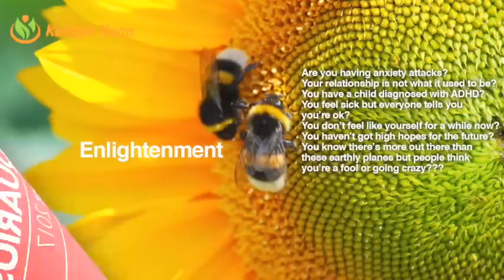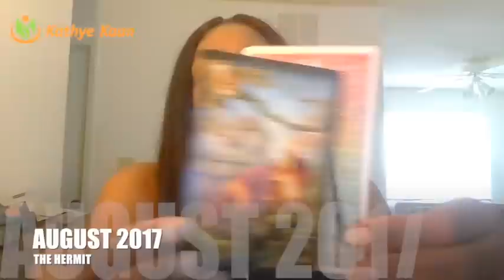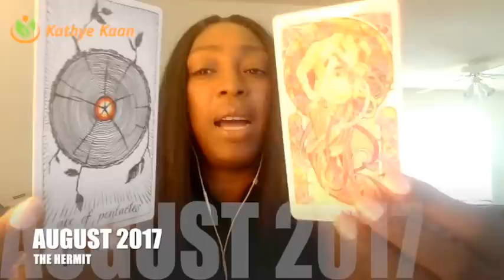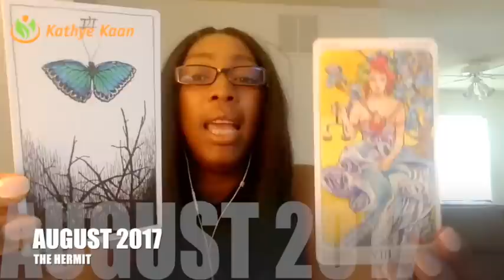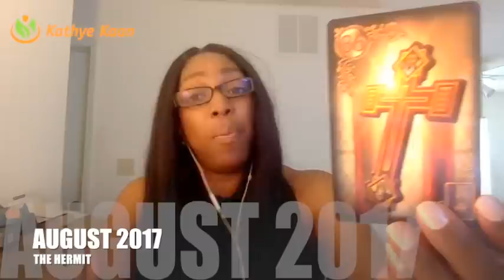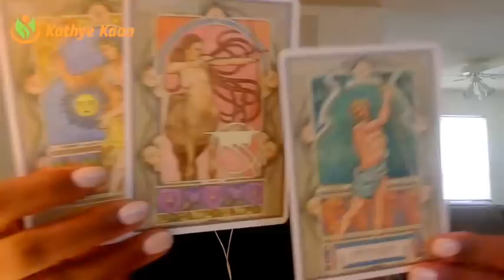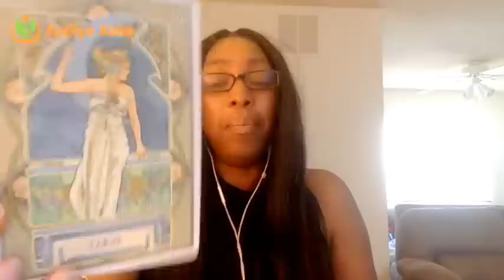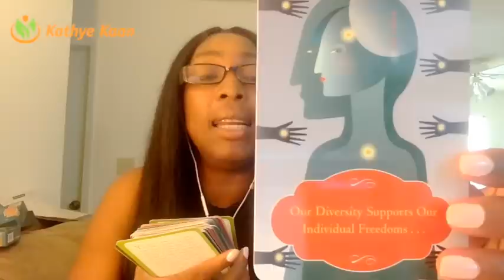AQUARIUS AUGUST 2017 💝NEW DOOR OF OPPORTUNITY